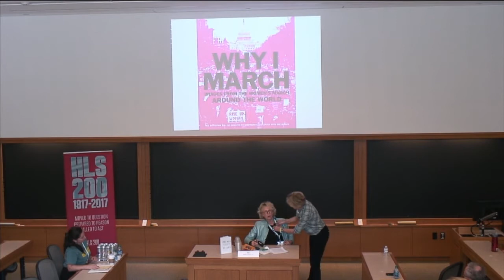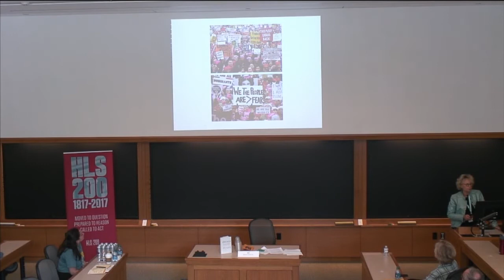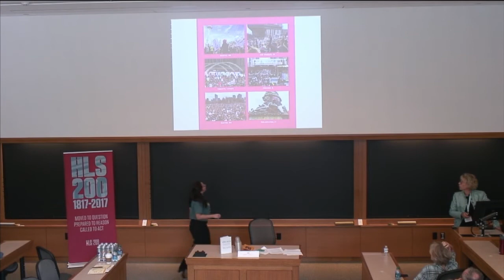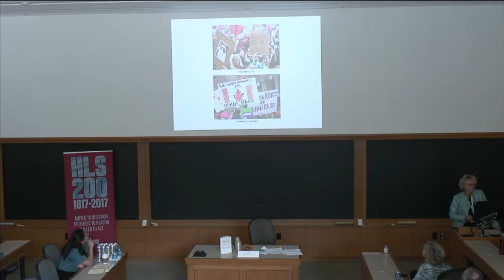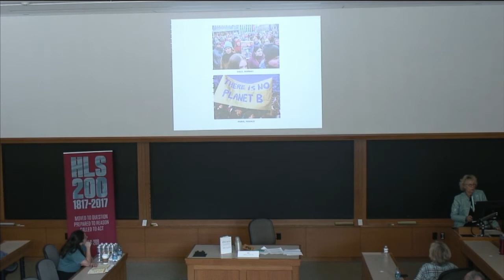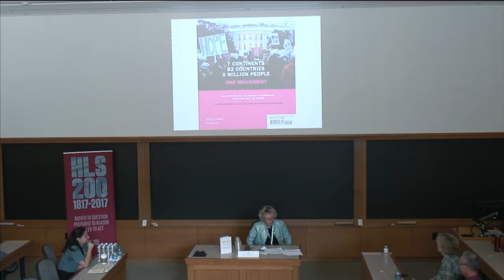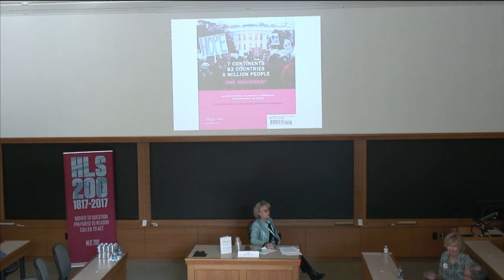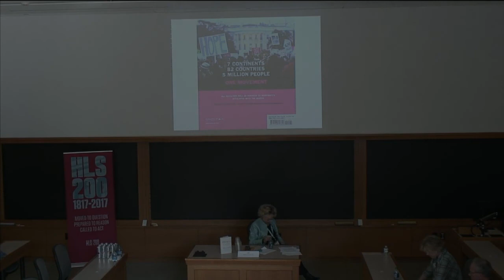HLS in the Arts | Book Festival: Brenda Feigen '69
As part of the HLS 200 Book Festival on Sept. 16, feminist author Brenda Feigen '69 discusses her deeply personal memoir "Not One of the Boys: Living Life as a Feminist" and her experience being a leader of the women's movement in the 1960s and '70s. To commemorate Harvard Law School's 200th anniversary, HLS in the Arts, a two-day Bicentennial festival held Sept 15-16 at HLS, celebrated HLS' many contributions in the arts.